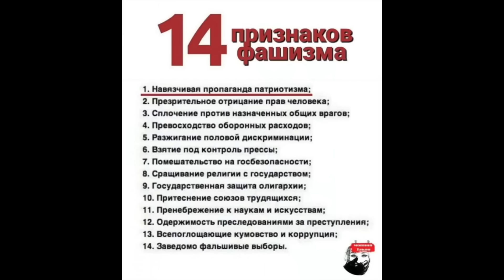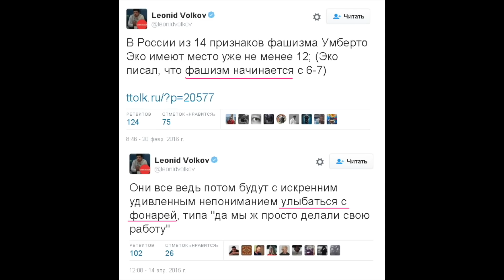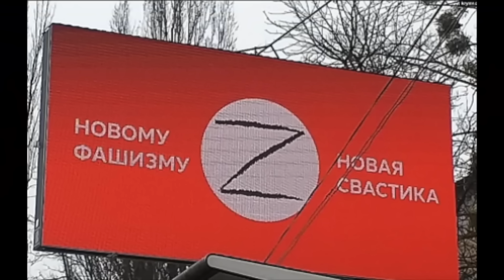Веллер по полочкам - откуда взялся путинский фашиzм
- Bitcoin - bc1qchk79c2s74mw5zjdqnf9qfapwud3zna4xmllf0
- Ethereum - 0xa4e62Aeb9970f28F57fB2CEfE9D26b3690e388De